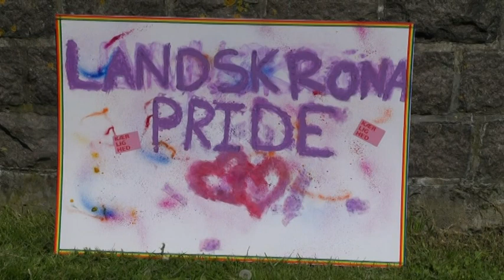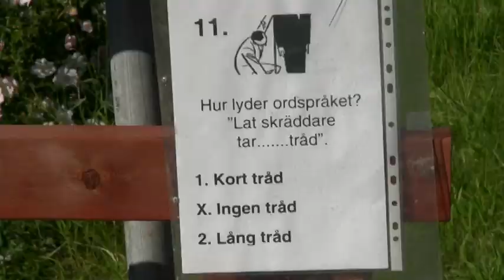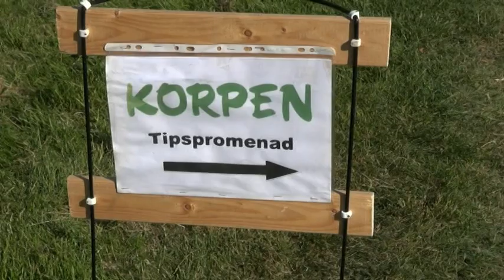Landskronajournalen 5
I avsnitt 5 av Landskronajournalen får ni se Sven Pettersson i regnbågsfärgad tuppkam ta tittarna med på Landskrona Pride. Därefter går marschen till Citadellområdet och Korpens tipsrunda. Här får vi också lyssna till en spontan kör stämma upp i jubileumssången "Landskrona det är du - det är jag" och nio minuter in i journalen bjuds en oklippt version av när Sven skojar med kameraremmen. "Vimelbilder" från Borstahusdagen avslutar sedan del 5. Mycket nöje!